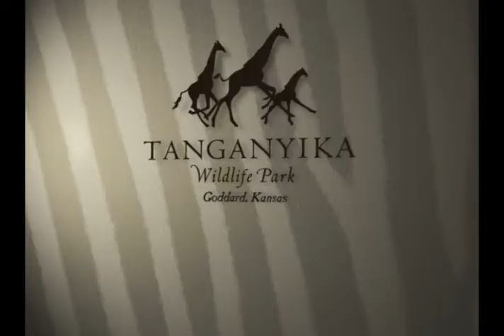Tanganyika Wildlife Park Trailer 1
Our very first commercial